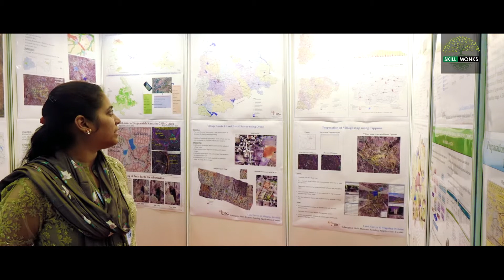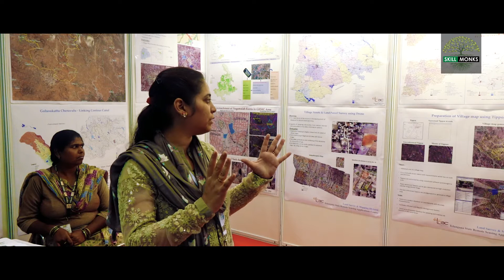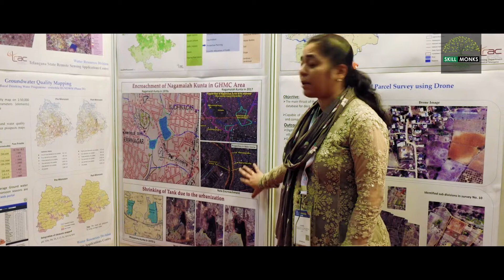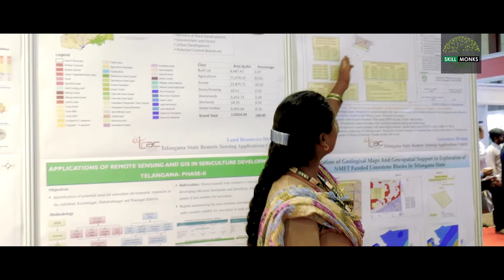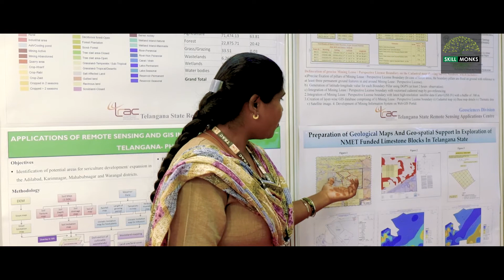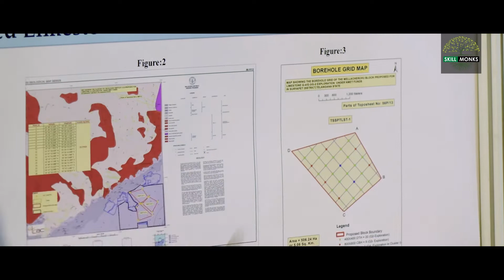TSARC | Resource Management Solutions for Urban and Rural areas using GIS | SKILL MONKS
Ms.Niharika from TSARC, the nodal agency of Telangana State Remote Sensing Applications, shares about the various projects TSARC has been undertaking across various segments in Telangana.

SKILL MONKS - INDUSTRY CONNECT, Our vision is to create a seamless connect between Industry, Research, Corporate, and Academia.

We cover the conferences, events, workshops, and talks on science and technology and make them accessible for academia and corporate. It also makes colleges and engineering institutes to understand the industry trends, implementation of emerging technologies in building revolutionary solutions. Also, it helps academia to understand the skill needs of industry and impart the needful skills among students to make them industry-ready.